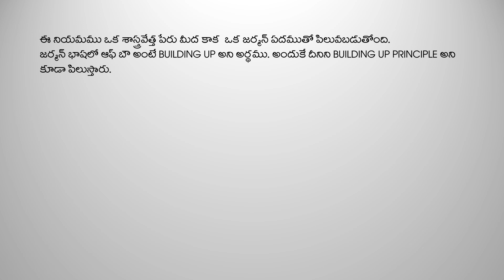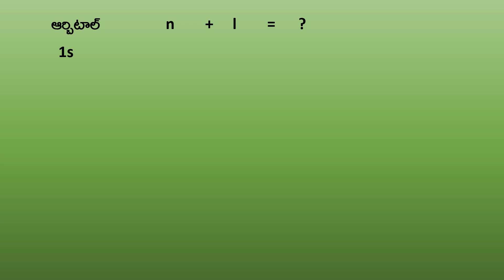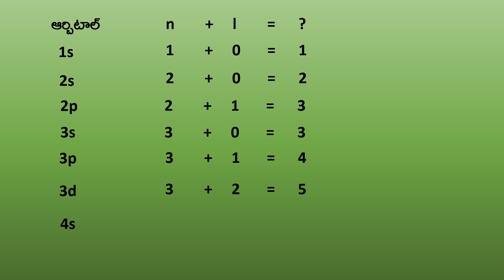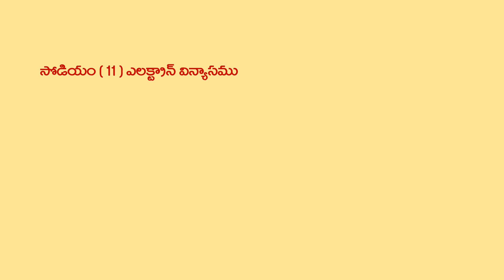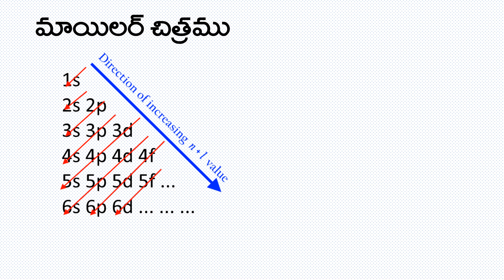AUFBAU PRINCIPLE TELUGU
aufbau principles is explained in telugu for tenth class students.